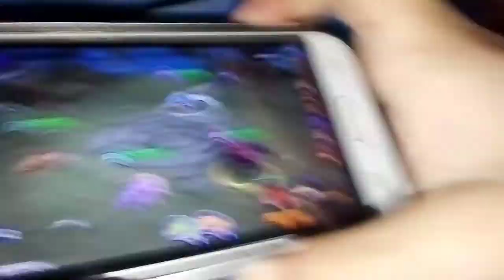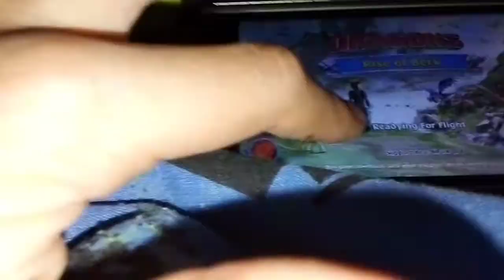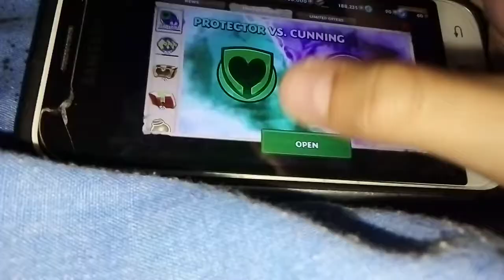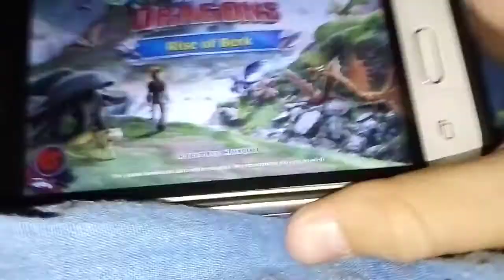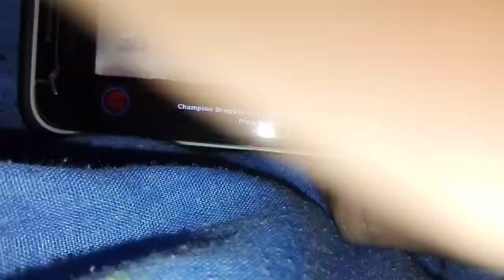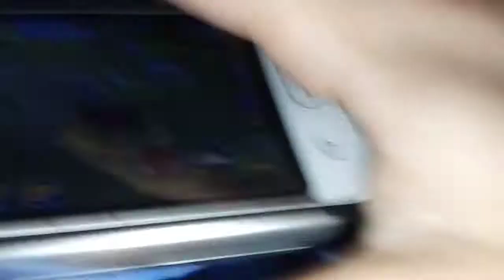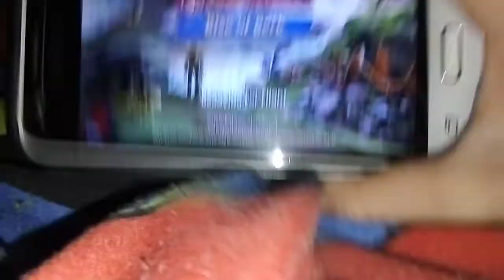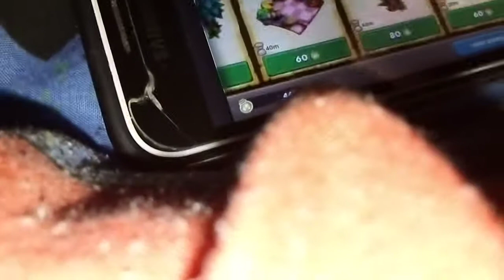Dragons rise of Berk episode 25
it's impossible it's episode 25 no way I believe it